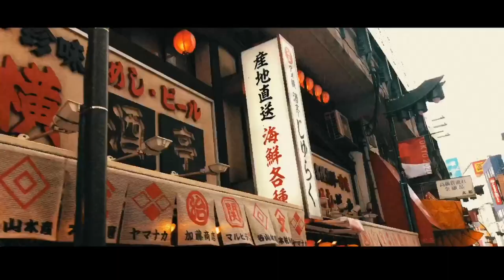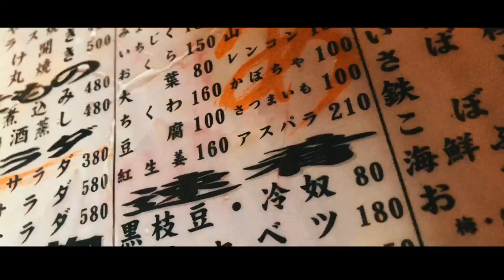【TOKYO-MOVIE】"Ameyoko" enjoy shopping street!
"Ameyoko" is a town that is recommended for going out, where you can enjoy eating and shopping!

Ameyoko is a 500m shopping street between Ueno Station on the JR Yamanote Line and Okachimachi Station, located in Taito Ward, Tokyo, with about 400 stores. It is a popular spot for many people, from locals to foreign tourists.